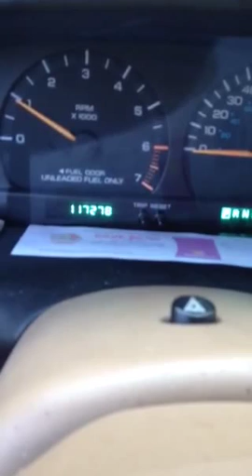Van for Dialysis Travel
Showing 2000 Dodge Caravan we will be repairing for safe and dependable travel to dialysis clinic which is set to start as early as a month from now.